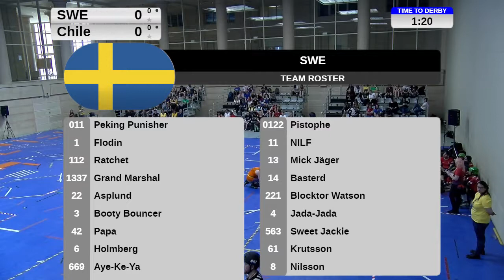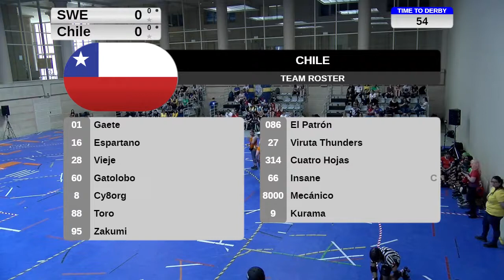MRDWC 2018 Barcelona T2D1 G16 SWE vs CHI